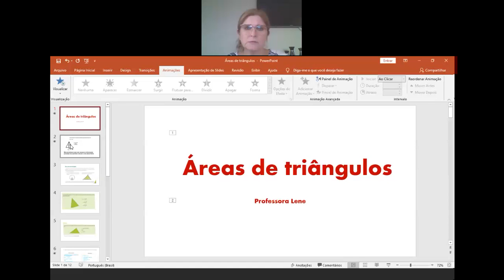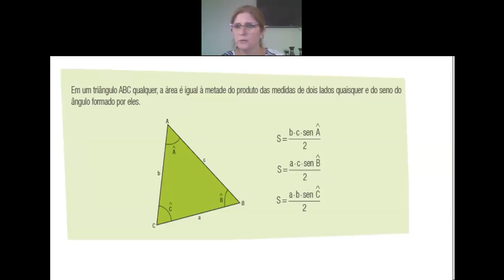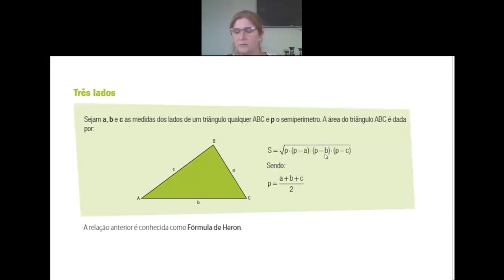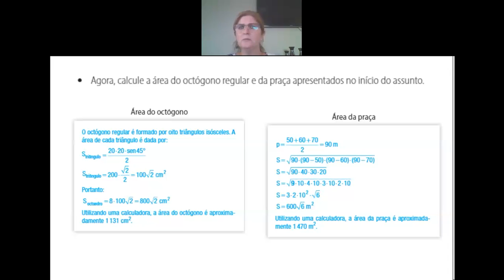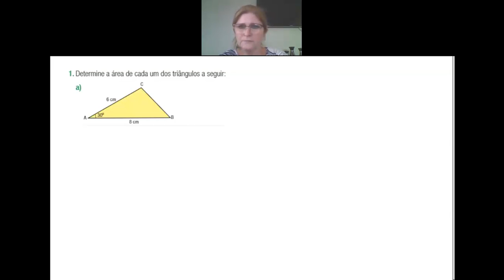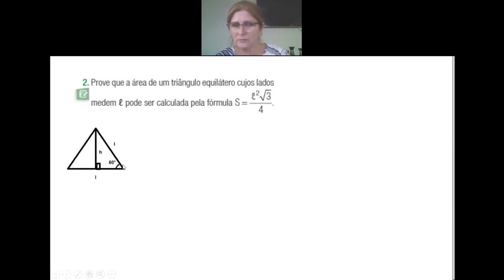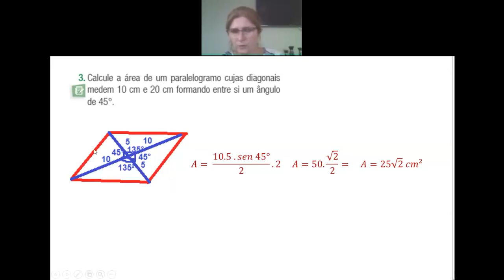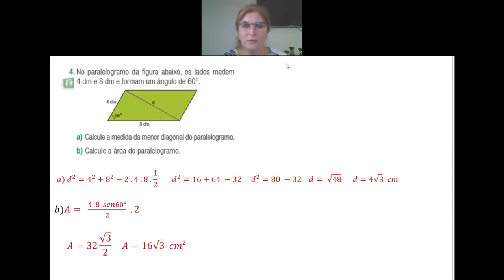Videoaula de Matemática - 1ª Série - Live sobre Área de triângulos - Professora Lene